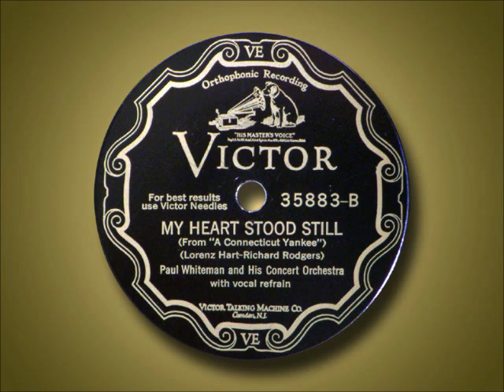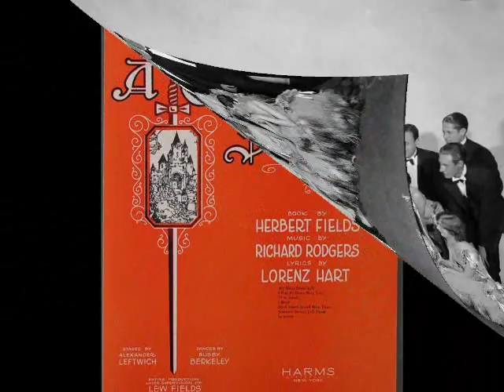Paul Whiteman Concert Orch. - My Heart Stood Still (1928)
My Heart Stood Still (Rodgers-Hart-arr. Challis)
Paul Whiteman and His Concert Orchestra
Recorded January 24, 1928
Victor 35883

Personnel:
Charles Margulis, Henry Busse - trumpets
Bix Beiderbecke, Bob Mahew - cornets
Boyce Cullen, Wilbur Hall, Bill Rank, Jack Fulton - trombones
Jimmy Dorsey, Jack Mayhew, Hal McLean - clarinet/alto sax
Chet Hazlett - reeds
Charles Strickfaden - clarinet/bar sax
Nye Mayhew - bar sax
Rube Crozier - bassoon/alto sax/flute
Frank Trumbauer - bassoon/c melody sax
Kurt Dieterle, Misha Russell, Mario Perry, Matty Malneck, Charles Gaylord, John Bowman - violins
Harry Perrella, Tommy Satterfield - piano
Mike Trafficante - tuba
Mike Pingatore - banjo
Steve Brown - string bass
Hal McDonald - drums
Vocals by Jack Fulton, Charles Gaylord, Austin Young and Al Rinker.

"My Heart Stood Still" is a 1927 popular song composed by Richard Rodgers, with lyrics by Lorenz Hart for the musical A Connecticut Yankee (1927), where it was introduced by Constance Carpenter and William Gaxton.

A Connecticut Yankee is a musical based on the novel A Connecticut Yankee in King Arthur's Court by American writer Mark Twain. Like most adaptations of the Twain novel, it focuses on the lighter aspects of the story. The music was written by Richard Rodgers, the lyrics by Lorenz Hart, and the book by Herbert Fields. It was produced by Lew Fields and Lyle D. Andrews. It enjoyed an original run on Broadway in 1927 of 421 performances and a number of revivals.

Sill images are from the 1927 NY Broadway production of "A Connecticut Yankee."